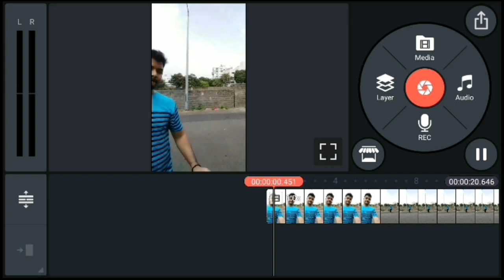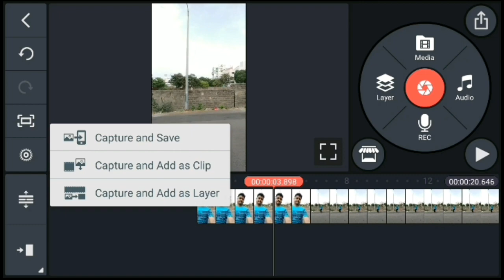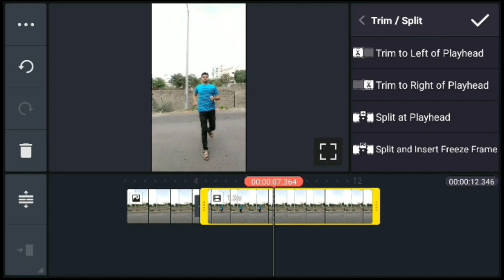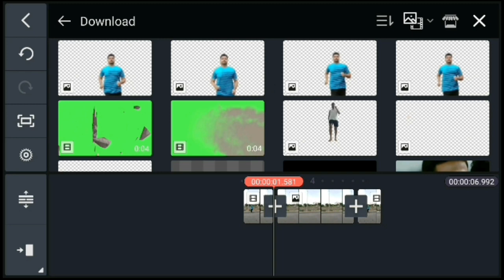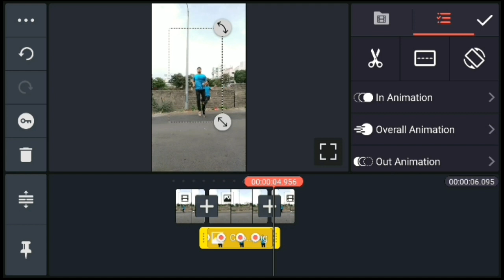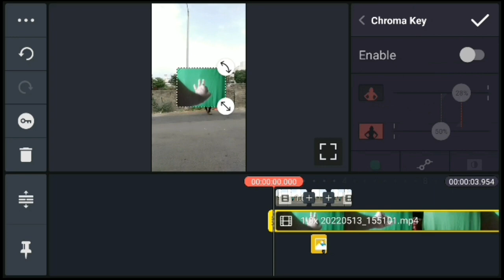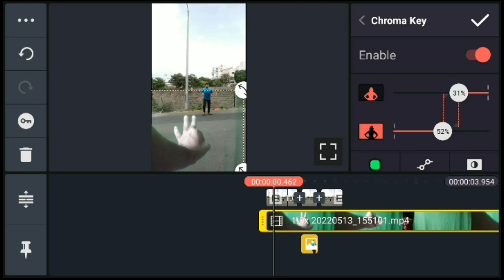KineMaster VFX editing tutorial in Hindi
KineMaster VFX editing tutorial in Hindi|Getting to understand the usefulness of Kinemaster in 2022

Topics Cover:

Professional Mobile Video Editing
Full Course-KineMaster Video Editing Tutorial in Hindi
Top Hidden features of kinemaster
kinemaster Hidden features
best settings for kinemaster
kinemaster layer problem
kinemaster export problem
Kinemaster
Kinemaster video editing
Best editing Kinemaster
Kinemaster video editing tricks
Editing Tricks Kinemaster
Kinemaster editing tricks
Best editing in Kinemaster
Kinemaster video
Kinemaster tutorial
Tutorials Kinemaster
Kinemaster tutorials 2022
Kinemaster 2022
Video editing 2022 Kinemaster

1)Botal Se Pani Gira Ke Jump Karke Jameen Ke Andar Jane Wala & Gayab Hone wala Video Kaise Banaye 2022